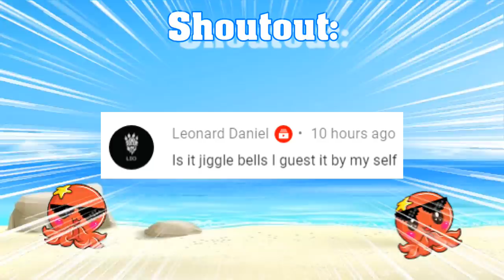BLING WINGS! $9.99!? [Best Wings from Wing Week!?] | Growtopia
DAY 7 Wing Week. Bling Wings Review and set making. How to get bling wings. BLING WING

Growtopia is a server-run MMO sandbox video game where players can chat, farm, add friends, trade, build worlds and PVP. The game was initially released for Android in November 2012, and has since been released for iOS, Android, Microsoft Windows, macOS, Nintendo Switch, PlayStation 4 and Xbox One.